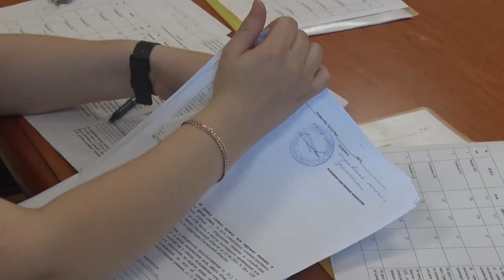Десна-ТВ: Очередное заседание административной комиссии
15 августа в администрации Десногорска наказали нарушителей тишины и спокойствия в ночное время.